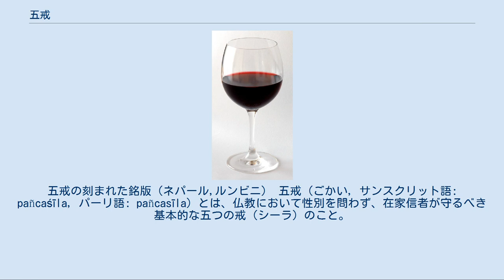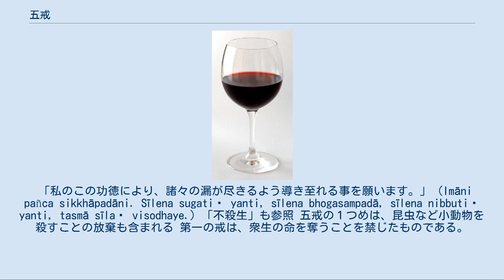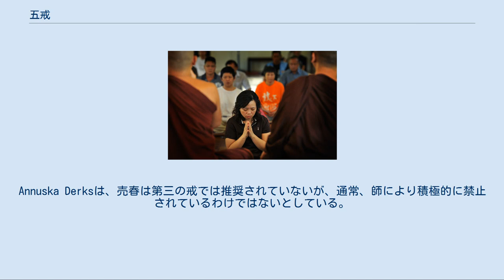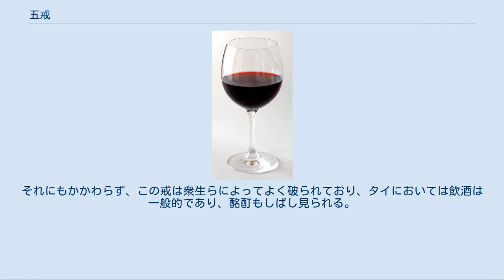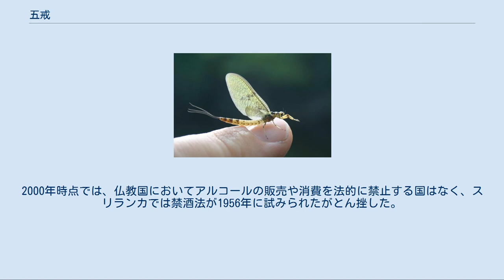五戒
五戒の刻まれた銘版（ネパール,ルンビニ） 五戒（ごかい, サンスクリット語: pañcaśīla, パーリ語: pañcasīla）とは、仏教において性別を問わず、在家信者が守るべき基本的な五つの戒（シーラ）のこと。
 タイでは在家者は、僧侶らに戒律を管理するよう要求する 上座部仏教ではは、パーリ語を用いて標準化された方法で戒律を唱える。
タイにおいては、在家者は次の文を３回暗唱することにより、僧侶に戒律を提示するよう要請する。
 「尊者よ。我々は五戒と三宝を求めます。」 (Mayaṃ bhante visuṃ visuṃ rakkhaṇatthāya tisaraṇena saha pañca sīlāniyācāma.) これを受けて僧侶は、在家者が三宝に帰依するよう訴える。
そして僧侶は五戒の暗唱に続く。
 「私は殺生を控える学処を受持します。」 (パーリ語: Pāṇātipātā veramaṇī sikkhāpadaṃ samādiyāmi.) 「私は、与えられていない物を我が物とすることを控える学処を受持します。」 (パーリ語: Adinnādānā veramaṇī sikkhāpadaṃ samādiyāmi.) 「私は、欲邪を控える学処を受持します。」 (パーリ語: Kāmesumicchācāra veramaṇī sikkhāpadaṃ samādiyāmi.) 「私は、偽りを語ることを控える学処を受持します。」 (パーリ語: Musāvādā veramaṇī sikkhāpadaṃ samādiyāmi.) 「私は、放逸をもたらす穀酒、果実酒、酒類を控える学処を受持します。」 (パーリ語: Surāmerayamajjapamādaṭṭhānā veramaṇī sikkhāpadaṃ samādiyāmi.) 信徒らは、僧侶が読み上げる五戒を繰り返し、その後僧侶は次のように唱えて式典を閉じる。
 「私のこの功徳により、諸々の漏が尽きるよう導き至れる事を願います。」 (Imāni pañca sikkhāpadāni. Sīlena sugatiṃ yanti, sīlena bhogasampadā, sīlena nibbutiṃ yanti, tasmā sīlaṃ visodhaye.) 「不殺生」も参照 五戒の１つめは、昆虫など小動物を殺すことの放棄も含まれる 第一の戒は、衆生の命を奪うことを禁じたものである。
これはある者が意図的に、それは衆生であると理解しており、その実行に努めることで衆生を殺すことに成功した場合に該当する。
外傷を与えることはその理念的には反するが、技術的には、この戒を破るものではない。
この戒には、動物、小さな昆虫の命を奪うことも含まれます。
この生命を奪うことの重大さは、その生物の大きさ、知性、得られる利益、スピリチュアルな発達度に依存するともされている。
大きな動物を殺すことは、小さな動物を殺すことよりも悪いとされる（大きいほど多くの努力を要するため）。
精神的に完成した存在を殺すことは、別の「より平均的な」人間を殺すことよりも厳しいと見なされる。
そして人間を殺すことは、動物を殺すことよりも厳しい。
しかし、すべての殺害は非難される。
この戒が示す美徳は、生ける者の尊厳への尊重である。
 「三種の浄肉」も参照 仏教では、菜食主義を実践すべきかどうかについてさまざまな意見がある。
 カンボジアとビルマでの現地調査は、多くの仏教徒が最初の教訓を最も重要、または最も非難されるべきと考えていることを示された。
いくつかの伝統的な社会、たとえば戦前カンボジアのカンダル州、1980年代のビルマなどでは、仏教徒が動物のと殺にかかわることは稀であり、肉類は非仏教徒から買わなければならなかった。
1960年代のタイにおいては、Terwielののフィールド調査によれば、村人は昆虫を殺す傾向があるが、大型動物の殺害に関しては消極的で自己矛盾であることが発見された。
しかしSpiroのフィールド調査においては、ビルマの村人は昆虫を殺すことすら非常に嫌がっていた。
 初期の仏教徒は菜食主義のライフスタイルを採用してはいなかった。
実際にいくつかのパーリ経典では、菜食主義は精神的浄化とは無関係であると説明されている。
ただし、特定の種類の肉、特に社会から非難されている肉には禁止事項があった。
 動物の生命を殺すことを控えるという考えは、肉や生物の取引にかかわる職業の禁止につながったのだが、牛など...